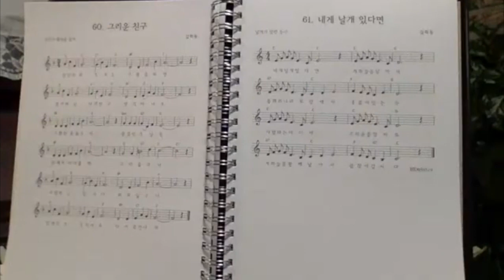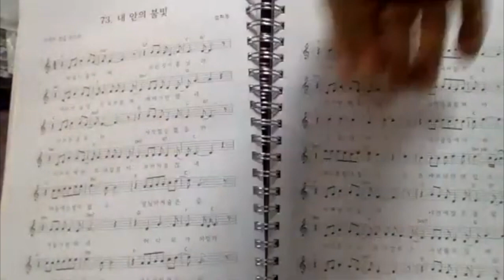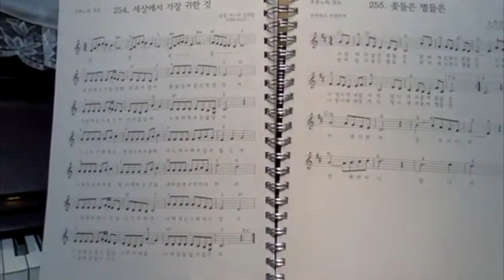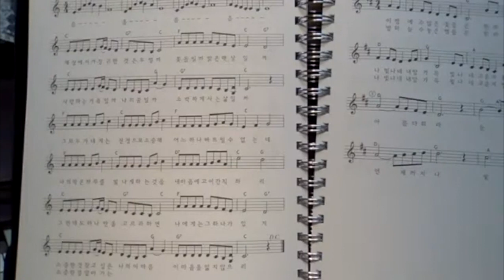곱기도 해라 3회 20/12/27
반주가 좋지 않아 미안합니다. 연습 많이 해서 다음에는 좀 더 잘 하도록 할게요~
00:12 059_곱기도 해라
06:48 058_강 건너 마을
11:57 060_그리운 친구
16:20 022_축복송
20:02 075_먼 길에 앞서
22:39 078_밤 노래
27:17 253_호떡
29:47 254_세상에서 가장 귀한 것